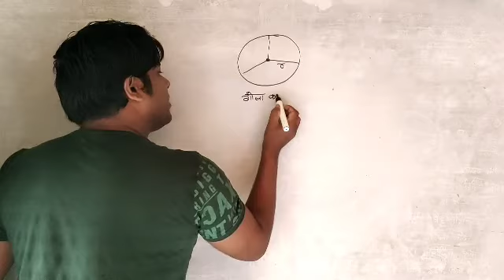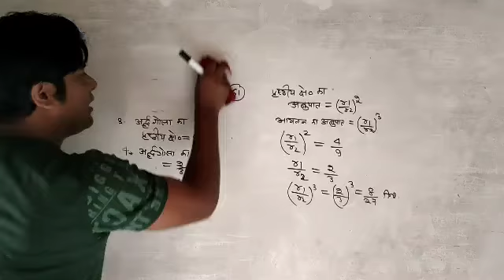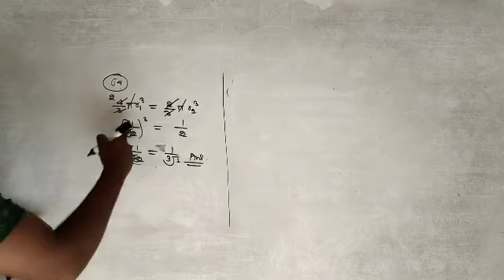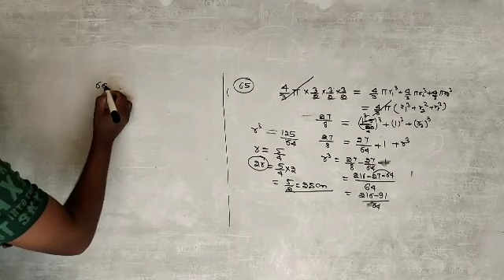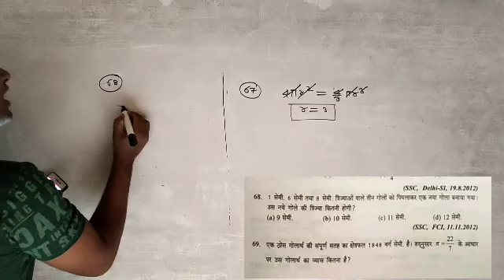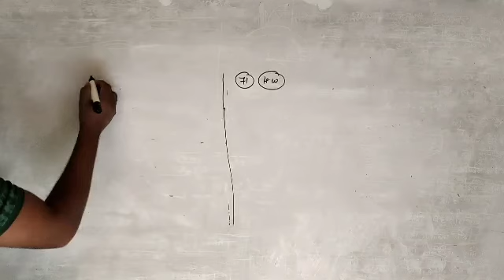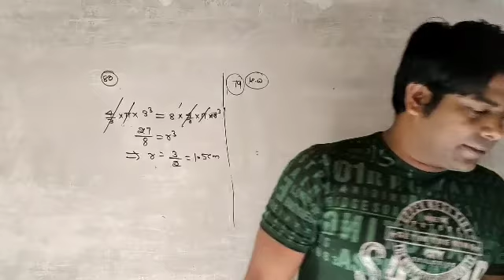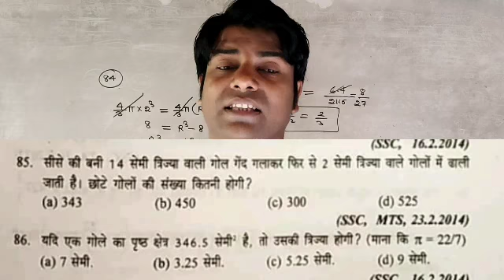Mensuration Volume Day-4||Sphere(गोला)Hemisphere(अर्धगोला)|| देखते रहिए सीखते रहिए Vikram Tutorial